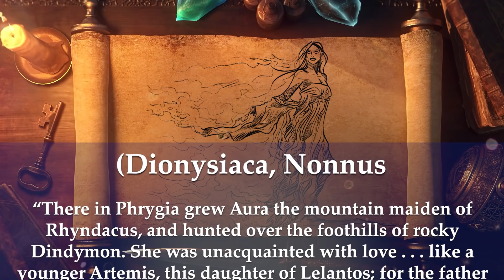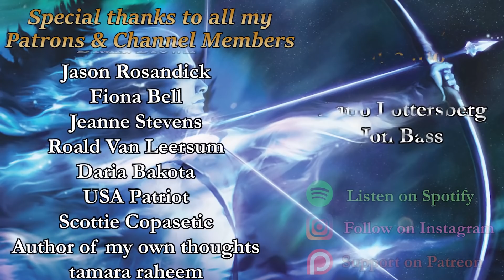Lelantos: The Titan God of the Wind (Greek Mythology Explained)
Spotted only in Nonnus' Dionysiaca, the Titan God Lelantos was considered to be the air personified - a formless being that sauntered throughout the world.